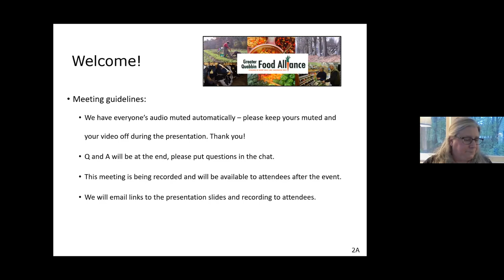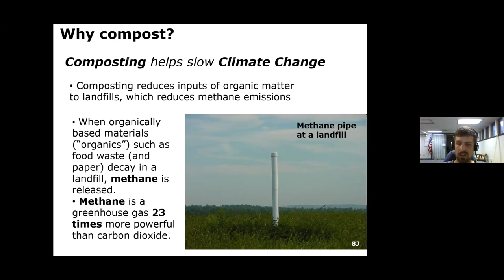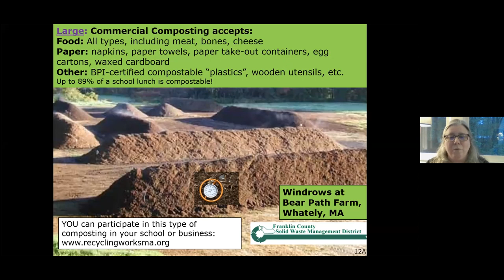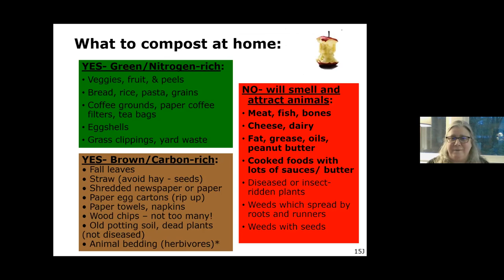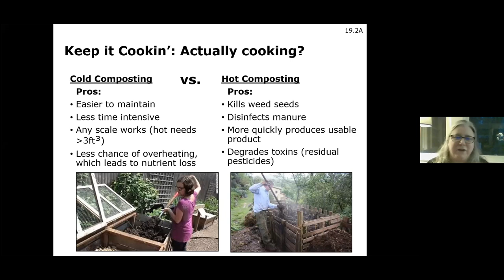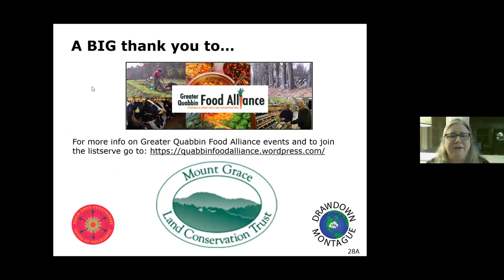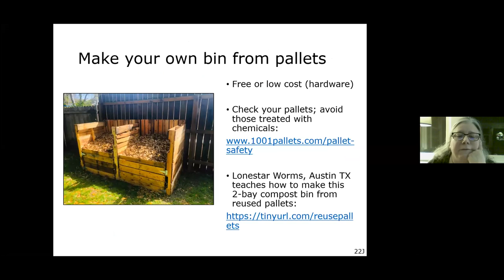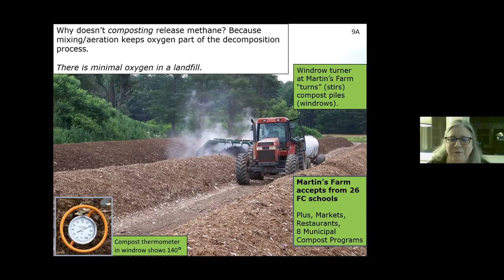HOW TO START AND IMPROVE YOUR HOME COMPOST SYSTEM (2021)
Looking forward to the gardening season? If you buy bags of soil, would you want to make your own compost instead? Learn how to reduce household trash and improve garden soil health by composting food and yard waste. Tune in to this FREE, fun webinar that will provide tips, how-to’s, and local resources to start or improve your own composting system in Central and Western Mass, followed by a question and answer session with local composting experts.